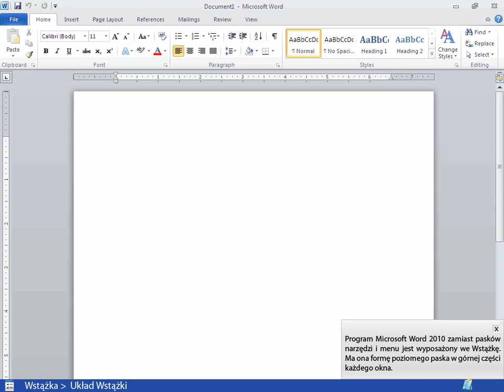Word 2010 Wstążka